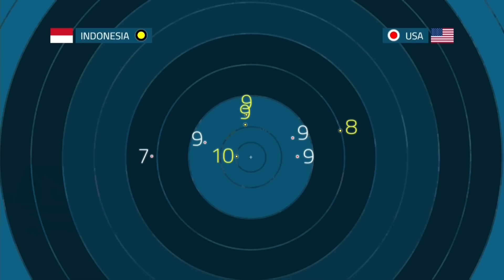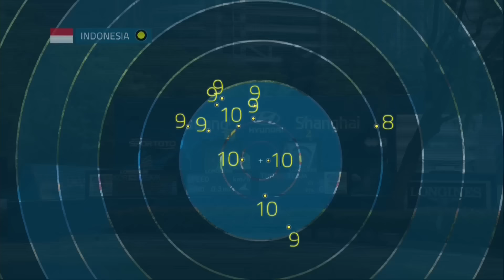Indonesia v USA – Recurve mixed team bronze | Shanghai 2018 Hyundai Archery World Cup S1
The recurve mixed team bronze medal match at the first stage of the 2018 Hyundai Archery World Cup in Shanghai, China. Recurve archers shoot at a target 70 metres away, 122cm in diameter and the central 10-ring measures just 12.2 centimetres in diameter (about the size of a DVD).

Athletes: Diananda Choirunisa; Riau Ega Agatha; Brady Ellison; Khatuna Lorig
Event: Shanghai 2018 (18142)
Competition: Recurve mixed team
Phase: Bronze Final